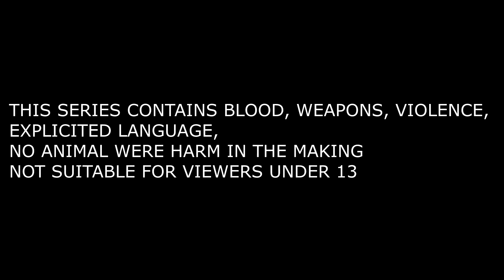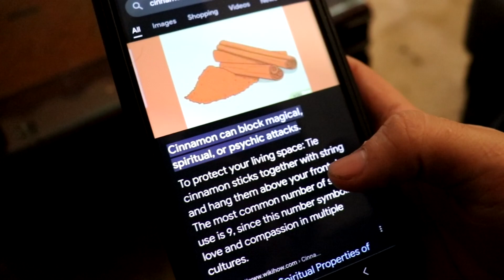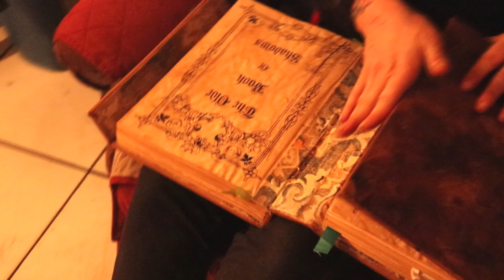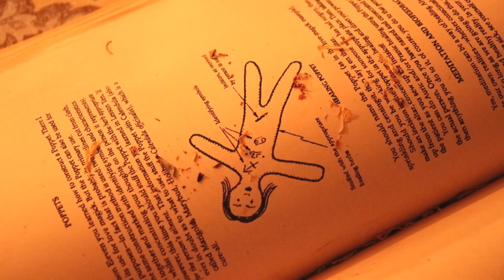Demise.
After returning back to reality, Bryan must make a difficult decision between debt or wealth.

THE WHEREWITHAL SEASON 2 EPISODE 2

ANYTHING GOES AND NOTHING IS OFF LIMITS.